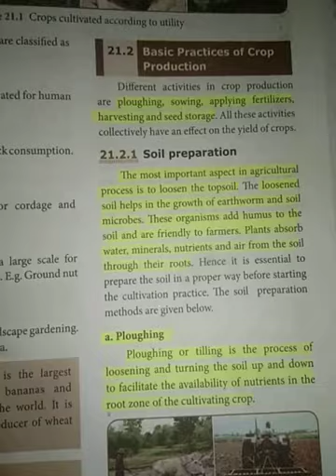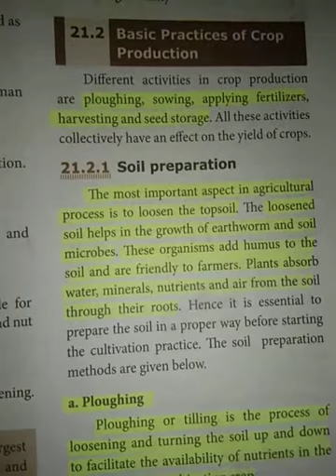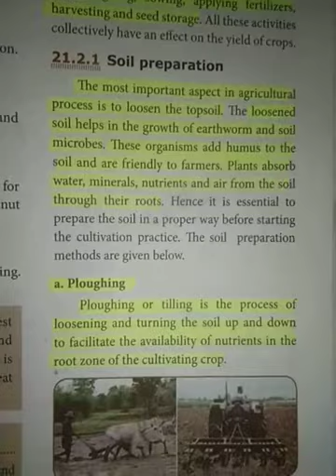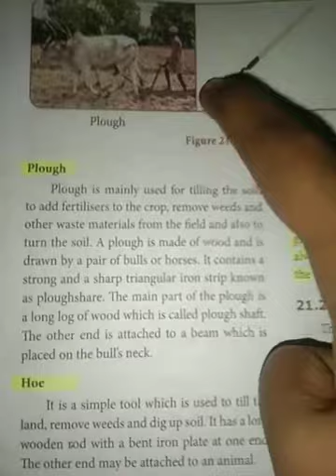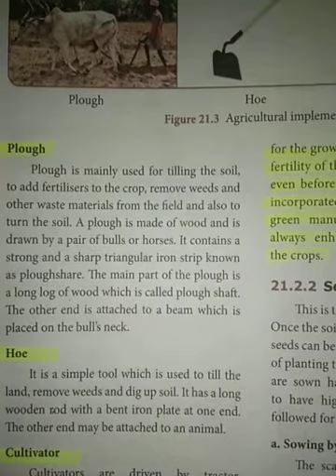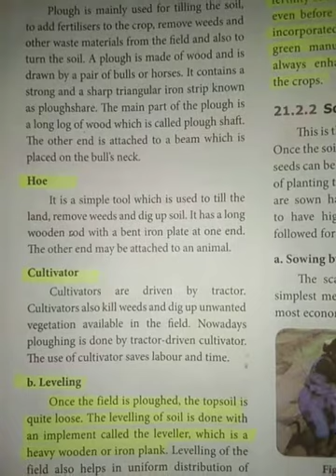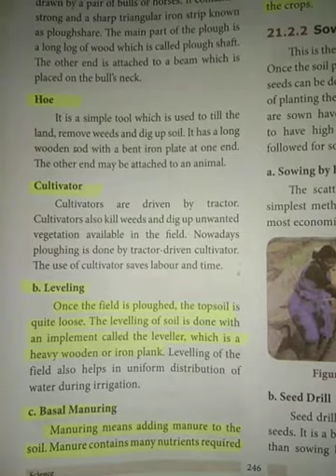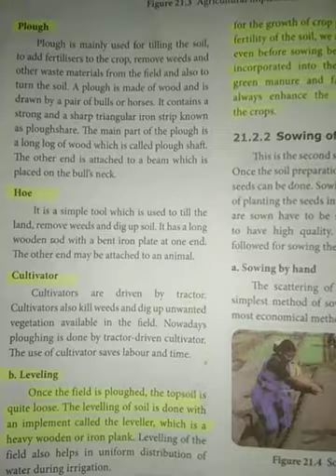TN 8th | science | Unit-21 | Part-2